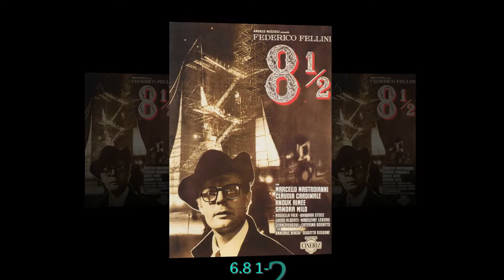Top 10 Ensemble Films of All Time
The Top 10 Ensemble Films of All Time

1.Pulp Fiction
2.Seven Samurai
3.Reservoir Dogs
4.The Usual Suspects
5.Saving Private Ryan
6.8 1/2
7.La Dolce Vita
8.The Rules of the Game
9.The Breakfast Club
10.The Great Escape